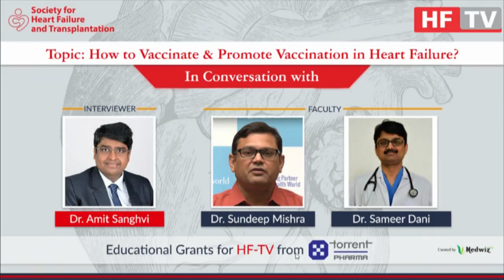In Conversation with Dr. Amit Sanghvi, Dr. Sundeep Mishra and Dr. Sameer Dani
SfHFTCON 2019 presents HF-TV, a platform wherein the experts provided their clinical insights and evidences from the field of Heart failure and transplantation.
Watch Dr. Amit Sanghvi in Conversation with Dr. Sundeep Mishra and Dr. Sameer Dani on an interesting topic "How to vaccinate & promote vaccination in heart failure?".
Curated by Medwiz Healthcare Communications Pvt Ltd with unconditional support by Torrent Pharmaceuticals Limited.